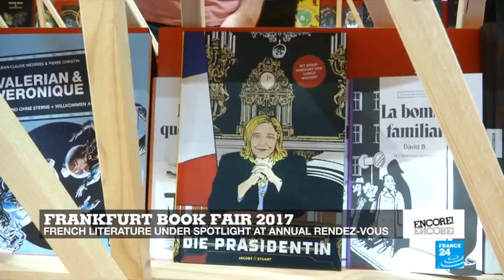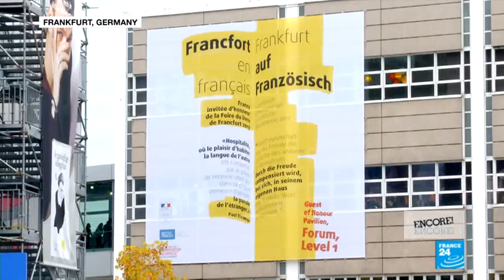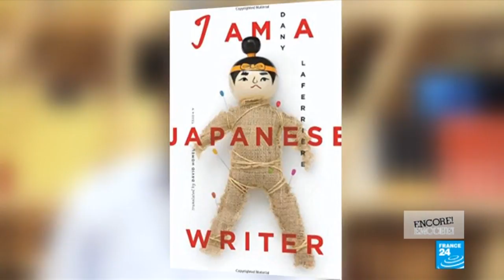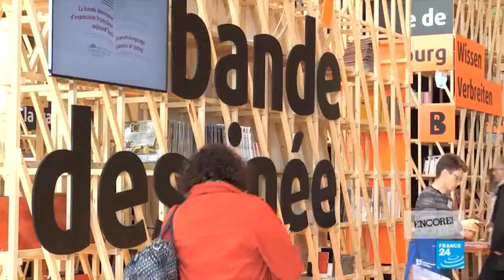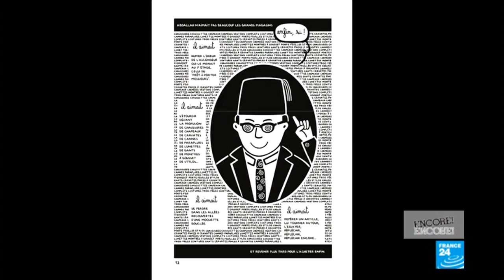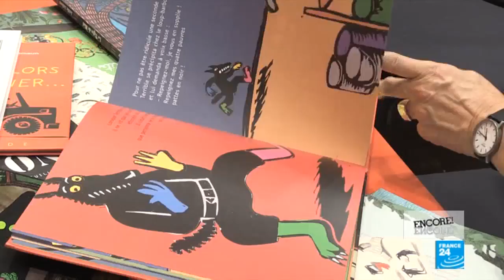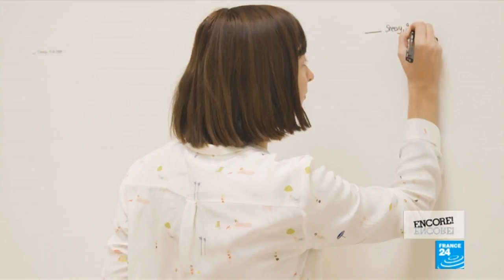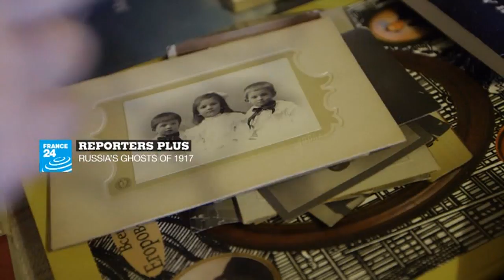French literature is guest of honour at Frankfurt book fair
We check out Frankfurt's book fair, the publishing industry’s biggest annual get-together. The event’s a must for authors, editors, translators and book-lovers from around the world. This year France is the fair’s guest of honour, with a special pavilion dedicated to literature from French-speaking authors. President Emmanuel Macron opened the fair alongside Chancellor Angela Merkel.
FRANCE 24’s Olivia Salazar-Winspear caught up with Haitian-Canadian author Dany Laferrière and Lebanese graphic novelist Zeina Abirached to talk about how they use the French language as a vehicle for their art.